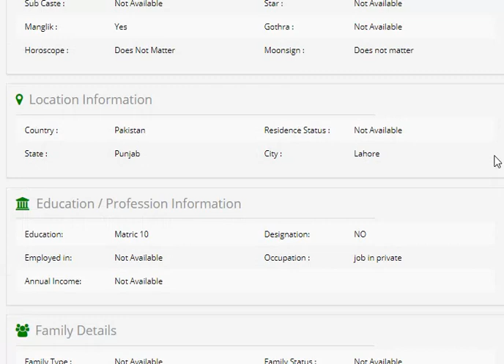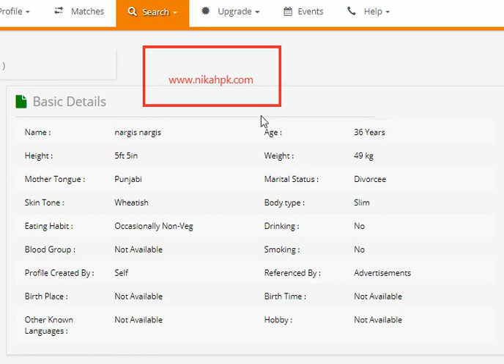Zaroorat Rishta Name Salma age 34 Years old bridal Marriage program details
Marriage Bureau Pakistan in nikahpk
ghareeb Yateem bewa Talak Sudha second marriage auraton Ke Rishtey
Zaroorat Rishta UK England Best Islamic Rishta centre best news online
  Rishta Centre Pakistan Muslim Rishtey Pathan family rishta in lahore,
Islamic Rishta centre Muslim Rishta Center Islamic Marriage Bureau in Nikah pk